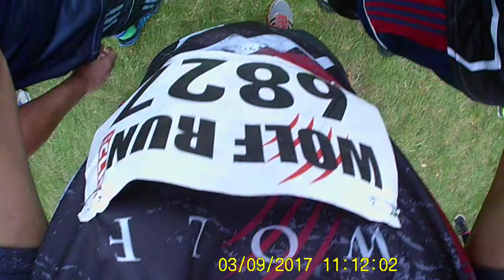Autum Wolf Run 2017 part 2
Unedited Videos from my Wolf Runs 2017 Boom!